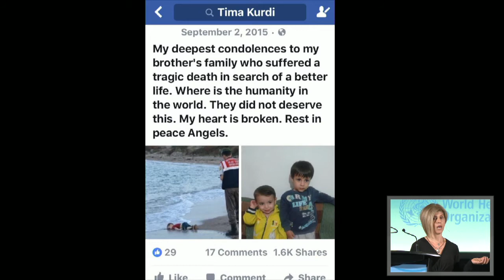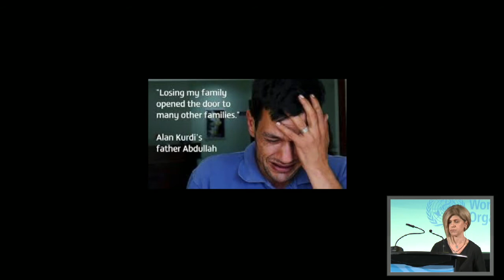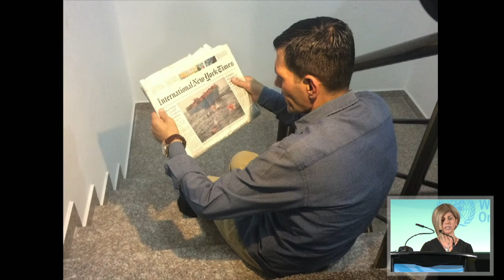ILS WCDP 2017 Tima Kurdi, Refugee Advocate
Tima Kurdi, Refugee Advocate